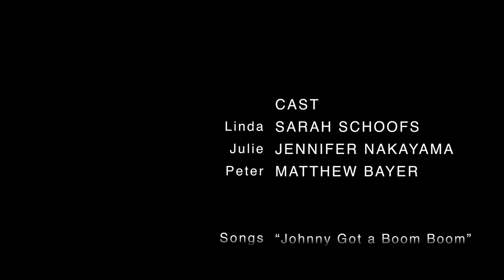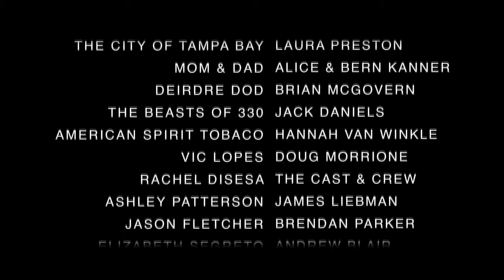The Hired Hand Part 2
Episode 10 - Black Box Theater Television
"The Hired Hand" by Paul Trupia
Starring:
Sarah Schoofs
Jennifer Nakayama
Matthew Bayer
Directed by Kristin Bellamarie

Another fine example of Paul Trupia's observations. What IF the tables were turned? What if women hired men for all kinds of "services"?
Can the age old adage that it is impossible to have sex, repeatedly, and not have feelings for your partner?
But sometimes, it's not only about sex. It's about communicating with someone.
"The Hired Hand" turns the tables and tips them on end and brings to an end the first series of Black Box Theater.